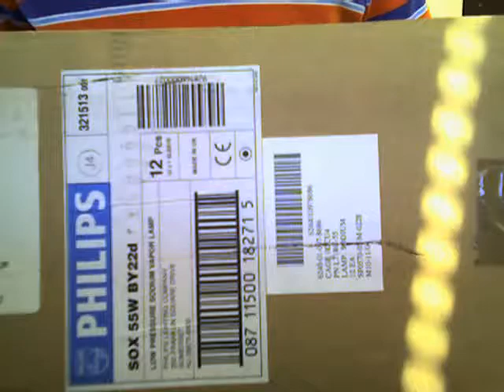Phillips sox 55w By22d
This a new pack of 12 Phillips sox 55w By22d Low Pressure Sodium Vapour Lamp.